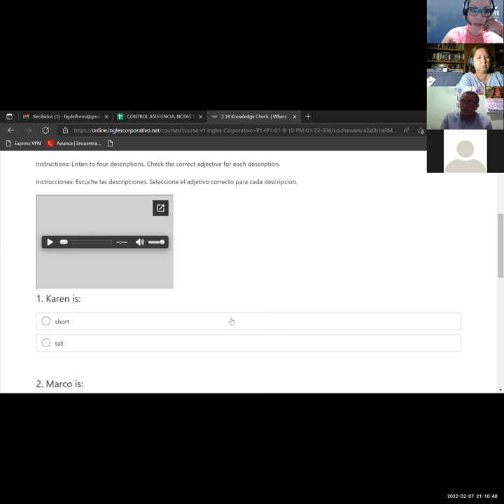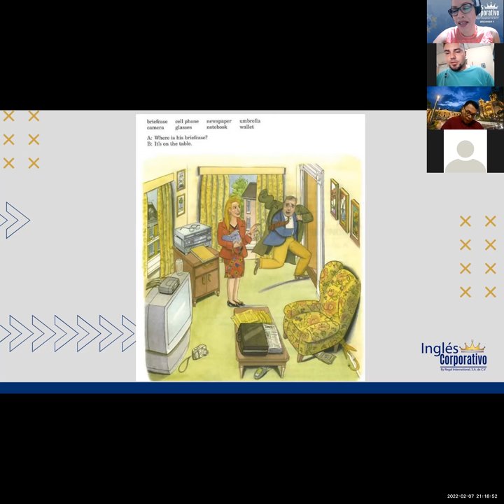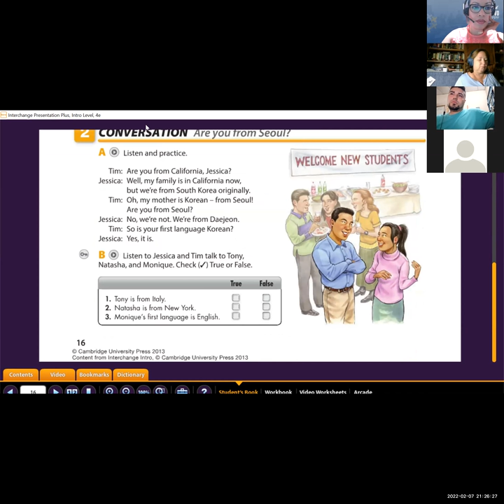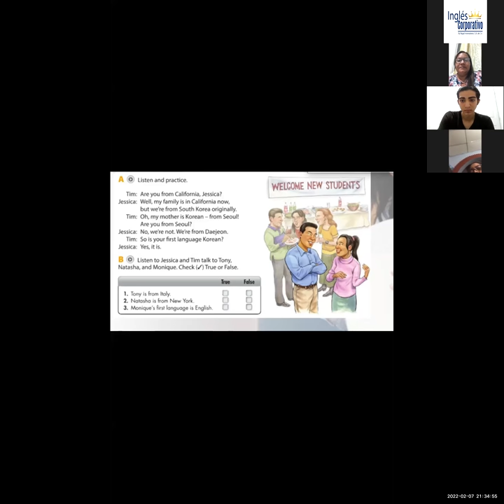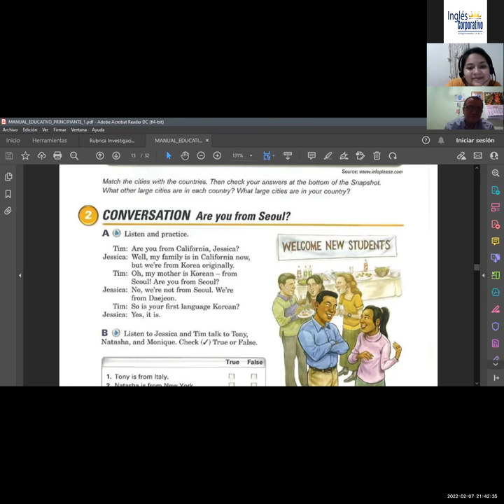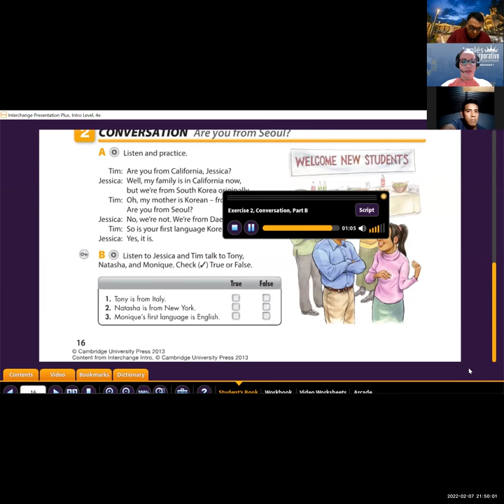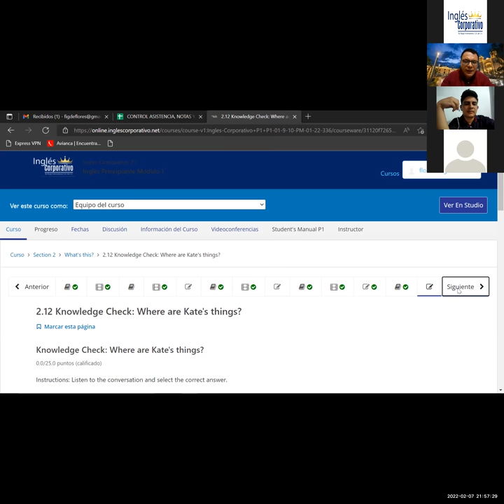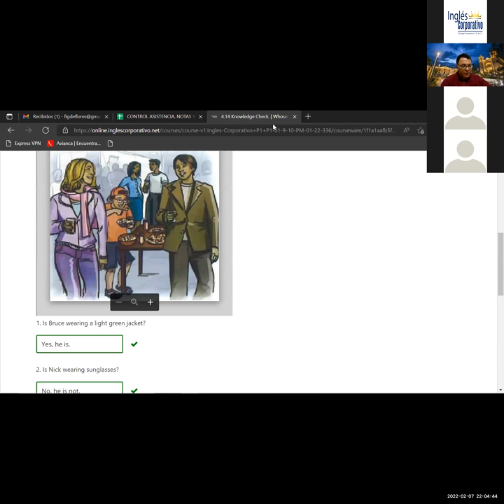Ingles Corporativo- Class 9 Are you from Seoul?